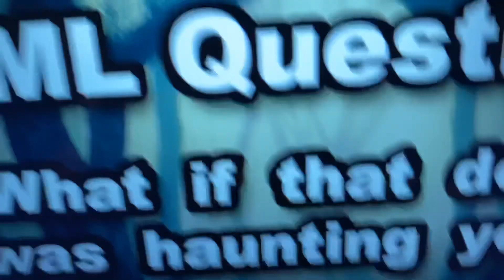MM Movie: Mr. Chatterbox’s New Toy!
Mr. Chatterbox gets a new toy!

Do Not Disable Comments!